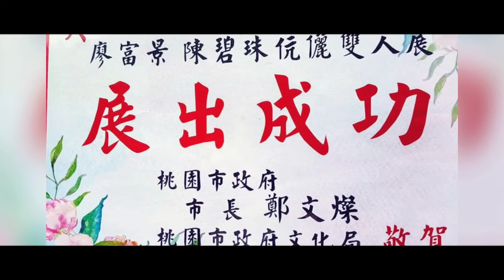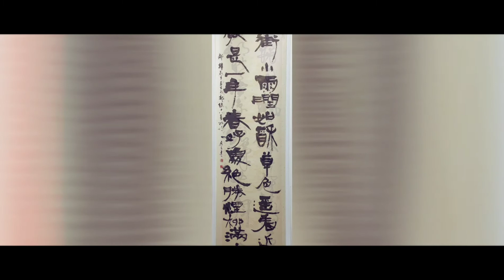廖富景、陳碧珠伉儷展覽順利圓滿落幕（110.4.24~5.16）...惠好人文藝術空間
⭐⭐⭐⭐惠好人文藝術空間⭐⭐⭐⭐

❇️❇️廖富景、陳碧珠伉儷雙人展❇️❇️

♦️♦️♦️♦️♦️♦️隨境♦️♦️♦️♦️♦️♦️

🌹開幕茶會|110年4月24日（六）
                       下午2點

📅展 期| 110年4月24日~5月16日

🕙開放時間| 早上10:00~下午5:00
                     🚫每星期一、二休館🚫

🏫地 點 |  惠好人文藝術空間

🏡地 址 |  宜蘭縣員山鄉惠好村賢德路2段66巷50號（Google惠好福興廟斜對面）

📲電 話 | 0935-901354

🔴《隨境》創作理念：
藝術的探索是一條漫漫長路，深耕細作中不斷揣摩境內、境外所有動人的風景，是詩境也是心境。
不為世上的名利浮華所改變，保持藝術純真性格，要始終保持淡泊、質樸、溫潤、自然無華的本質，守住如此初心，聽隨自由創作的意志，進入桃花源的藝術淨土。這種心靈澄澈之境，表達藝術家畢生嚮往「清逸」、「脫俗」、「淡遠」的寧靜深邃心靈世界。
我們常年過著簡樸慢活的鄉居生活，無論一花一草，一蟲一鳥，一石一木都期盼與自己心境相契合。「山重水復疑無路，柳暗花明又一村」，藝術創作不是只有技巧的磨練熟成，追求富哲理的藝術內涵，更能使人領悟到思想境界昇華後的豁然開朗，眼前展現出的是更高更廣闊的新天地。
《隨境》是活在當下的消遙自在
《隨境》也是更上層樓的寬闊視野
以真之名，我畫永恆在⋯

泮隱  心屋  水流庄  一口田  不退轉書屋

    國小、國中、高中教職三十年

台北師專
台灣師大畢業
台師大特教研究所
台師大美術研究所結業

     黃群英、林隆達、杜忠誥老師

*泮山書會會長
*桃園書法學會理事
*武陵十友社長
*桃園書法教育學會監事
*弘道書會理事
*桃園美術協會
* 心屋書會會長
*藝新畫會理事

*泮山書會
武陵十友
中華藝新
桃園書法學會
桃園書法教育學會
桃園美術協會
桃園美術教育協會
弘道書會
越界聯展多次
師生聯展3次、個展16次
桃園市美術家邀請展

曾任保生、蚵間、北湖、永安國小、救國團、觀音書院書法指導

*桃園美展創作展第三名 優選 佳作 入選數次
*桃園縣國語文書法比賽第一名、第二名數次
*桃園縣春聯比賽第三名

新竹教育大學美術教育系(現清華大學)碩士

桃園市美術協會
桃園市美術教育學會
澄心畫會
露的畫會
晨風畫會
中華藝風書畫學會
花心畫會

桃園市美術教育學會、美術協會聯展多次
澄心、露的、晨風、中華藝風、越界畫會聯展多次
2013 心靈風景個展、桃園楊梅Y.Y.CHU咖啡藝術空間
2014 越界聯展  桃園文化局第一展覽室
2015 墨花心三人聯展  桃園新屋圖書館藝術空間
2015 藝遊夫妻雙個展  桃園大鶯美術館
2016 桃園藝集聯展  長庚養生村藝廊
2016 奇遇聯展 台北引目藝術空間
2016 晨風畫會聯展  中華科技大學藝文空間
2017 晨風畫會第14屆聯展  桃園文化局第一展覽室
2017 越界聯展 桃園文化局第一展覽室
2017 中華藝風書畫聯展  台北國父紀念館
2017 桃園藝集聯展 長庚養生村藝廊
2017 彩墨越境夫妻雙個展  國立中央大學
2018 晨風畫會15屆聯展  中壢藝術館
2018 越界創意聯展 龍潭客家文化館
2018 越界創意聯展 長庚養生村藝廊
2018 中華藝風書畫聯展 台北市議會藝術空
2018 晨風畫會5人聯展  台北國際藝術村
2019 晨風畫會聯展  中壢藝術館
2019 花心畫會十人聯展  中壢三希藝術空間
2019 草葉 花間集個展、新屋圖書館藝術空間
2019 桃園 FUN咖啡藝文空間  關於花草個展
2020 桃園越界創意聯展、長庚養生村藝文空間
2020 桃園越界創意聯展 中壢藝術館
2020桃園美術教育學會聯展 龍潭客家文化館
2020 桃園光源62藝文空間蘊(一) 個展
2021 桃園迪兒咖啡藝文空間 蘊(二) 個展
2021 桃園美術教育學會聯展  龍潭客家文化館

🏘️🏘️🏘️106年4月30日創立緣起🏘️🏘️🏘️

          💠親近💠溫度💠價值💠

🏫在追求快速網絡的資訊爆炸時代及嘈雜的環境之中，藉由人文歷史與藝術的結合，讓心靈寧靜，品味人生，享受慢生活帶來的心能量。有感於潛能藝術家的努力創作心路過程，提供這場域讓更多知名及年輕藝術家作品，在此可以發表展覽及分享。讓這放鬆又溫馨的場域「藝術生活化~生活藝術化」，達到親近、溫度、價值三大功能，縮短藝術家與民眾的距離，提昇親近互動及深度對話，啟發更多正向能量和理念。

⭐惠好人文藝術空間⭐位於好山好水的宜蘭縣員山鄉惠好村社區旁，週邊更有百年以上的人文歷史🏯惠好福興廟(三山國王)🏯，前院面對🏡鄉間田園,視野寬闊，寧靜優雅🏡，後院可近距離看到相當罕見且存在的百年以上⛪名望古厝⛪與一線之隔的貧困家🏠土角厝🏠，突顯貧富差距的建築與人文歷史的強烈對比。

現今形成藝術與人文薈萃結合的空間，歡迎和我們一起體驗多元化的藝術饗宴。

本空間以舉辦文藝展覽免費參觀（每月一展）、座談會、音樂表演活動、藝術教育推廣班、文創禮品、湧泉咖啡、下午茶點等項目. 🖼️🎶☕🍰

期盼未來⭐惠好人文藝術空間⭐能成為潛移默化的正向能量磁場，，使人們心靈昇華，讓我們以生命影響生命，以達到提升社會人文藝術素養及優質的生活品質功能。